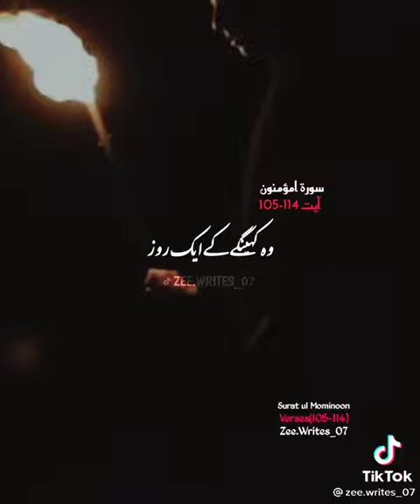19,8,2022👍🔔 scribe ArslanAlhadees